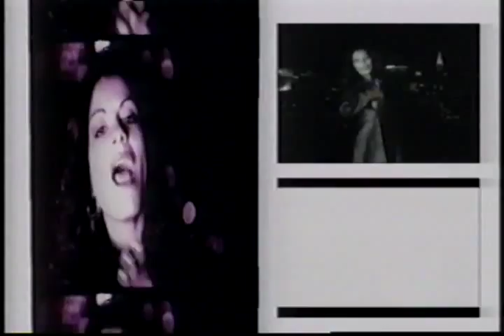Lisa Lisa - Skip To My Lu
JOSE XTRAVAGANZA